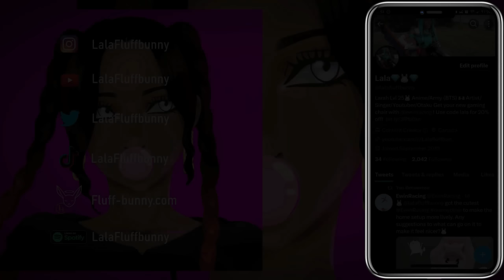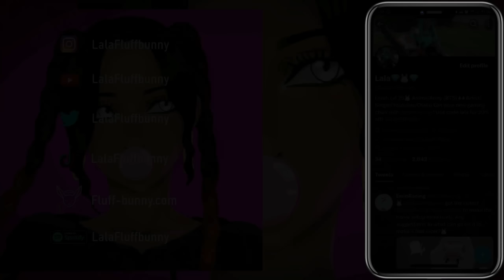Something Really Strange is Going On ! | Heavenly Delusion Episode 4 Reaction | Lalafluffbunny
Animation Studio: Production I.G.
Licensed by: Disney+ (Watch anime here)